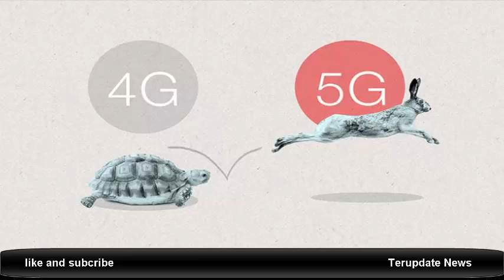Siapkah Kamu Menggenggam Kecanggihan Teknologi 5g Intip Kelebihannya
pengertian jaringan 5g,
jaringan 5g di dunia,
teknologi 6g,
teknologi 5g samsung,
negara yang menggunakan 5g,
penemu teknologi 5g,
jaringan 5g di korea,
jaringan 5g telkomsel,